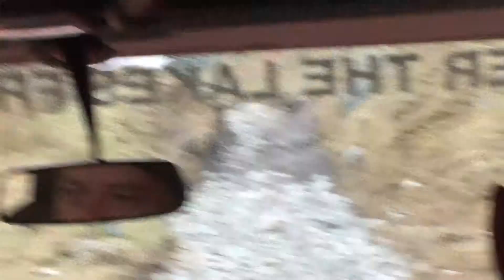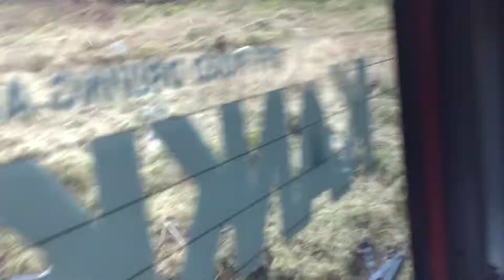Off Roading with Kankuu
Off Roading in the Langdale Valley